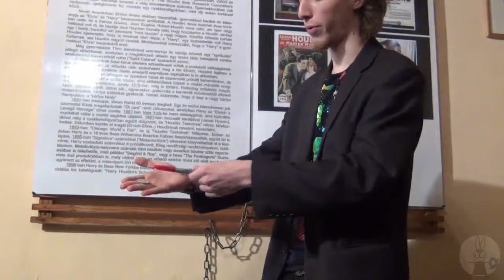George White 4 President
Performed by Gyorgy Feher ("George White"),
Inspiration by Rick Merrill, Johan Stahl,
Video record, and editing by Bence Kovacs ("Benke Smith")
Soundtrack by IAMX: President,
2012